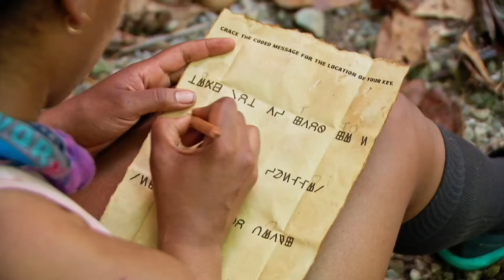All Survivor 46 POS Episodes 2-9 HD